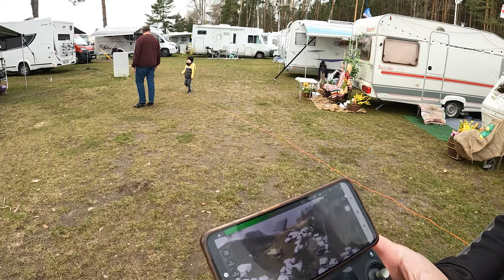🚐 Zlot karawaningowy - Topienie Marzanny Uroczysko 2023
🌟Przedstawiamy film ze zlotu karawaningowego, który odbył się w malowniczym Borkowie na Kempingu Uroczysko. To był wyjątkowy zlot, który przyciągnął miłośników karawaningu z całego kraju. Atmosfera była niesamowita, a uczestnicy spędzili czas na biesiadowaniu do białego rana🏕️

Motywem przewodnim zlotu było Topienie Marzanny. 🏕️

🌲Może kogoś zaskoczymy : Marzanna była słowiańską boginią, która była uważana za patronkę wiosek i miasteczek. Według legendy, aby przywołać dobre wibracje i zapewnić sobie szczęście, należało złożyć ofiarę w postaci drewnianej figurki Marzanny.  Na zlocie nie jedna Marzanna popłynęła z prądem, więc wiosna na pewno zagości wkrótce w Polsce

Pozdrawiamy wszystkich uczestników i do zobaczenia oby szybko :)🚐